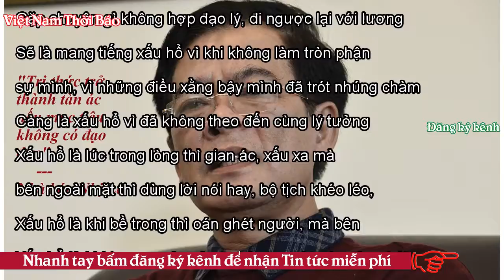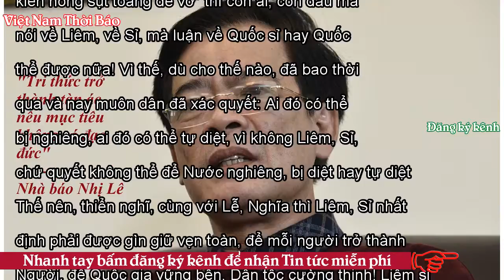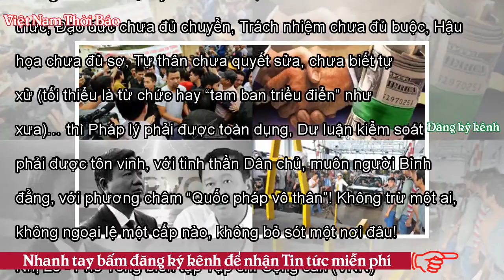Nhị Lê - Liêm sỉ và Quốc sỉ! - VNTB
Vẫn có người “trả chức vụ” khi việc công được hứa trước Dân không thành hoặc xin “nghỉ sớm” để nhường vị trí lãnh đạo cho lớp trẻ, nhưng, mấy vị ấy chỉ là “quan nho nhỏ”, lại rất thưa thớt. Hình minh họa Cái gốc thể chế vững mạnh Xem khắp trong lịch sử từ cổ tới kim, dù bất cứ ở đâu, dẫu bất kể thời nào, cổ nhân ta cũng coi trọng, biểu dương, nêu cao và giữ gìn Liêm, Sỉ! Vì đặng làm một người chân chính thì dù là ai, cũng không thể xa rời Liêm, Sỉ! Ấy là cái Hồn để chăm cho cái Căn bản con người xứng đáng là Con người, cái Cốt để vun cho cái Gốc thể chế vững mạnh. Vì muốn xứng đáng một quốc gi...